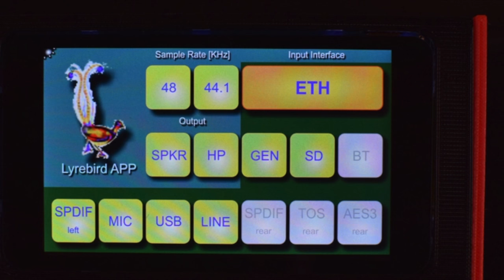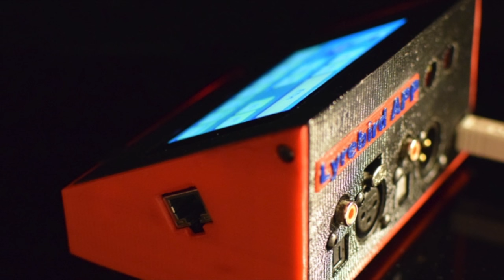Lyrebird APP Promo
a video slide show of Lyrebird APP (GUI)